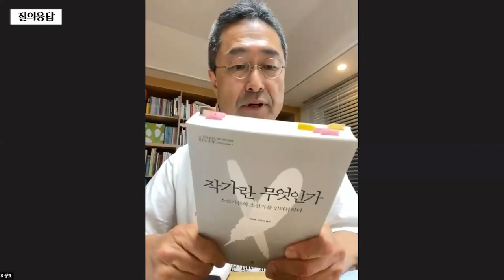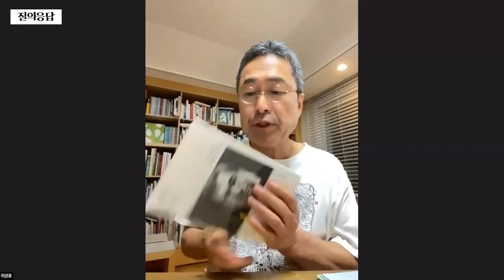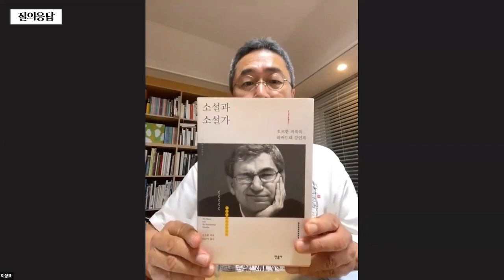[ZOOM 북토크 9-9] 이성표 작가와 《성공이란 무엇인가》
23.07.20 《성공이란 무엇인가》 출간 기념 ZOOM 북토크

[라이브 질문] 가장 인상 깊게 읽은 책이 있다면?

* ZOOM 북토크 앞부분(첫 번째 ~ 세 번째 질문)은 녹화 과정에서의 오류로 누락되었습니다.